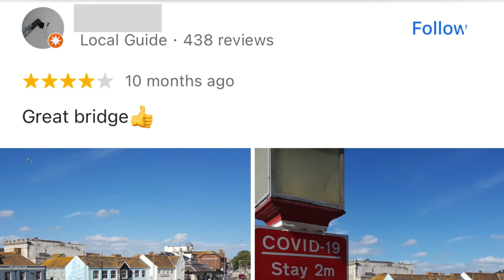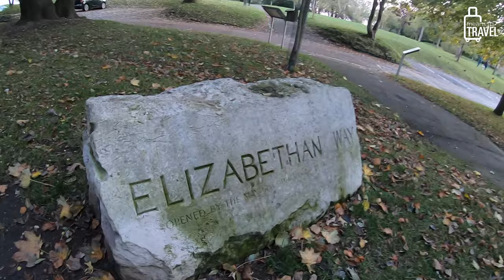VISITING WEYMOUTH ENGLAND VLOG ◆ Touring Weymouth Harbour, Nothe Fort, Weymouth Beach & Brewers Quay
[Filmed October 13, 2020]  PLEASE NOTE:  The county of Dorset (where Weymouth is located) was in Tier 1 on the date that this video was filmed, and we traveled there from another Tier 1 location (Portsmouth, Hampshire). All hands-face-space guidelines were followed, and Derek and I strictly adhered to all local rules and regulations.

As the UK continues to ease out of its spring 2021 lockdown, I feel it’s a good time yet again to continue sharing our socially-distanced adventures throughout England and Scotland last autumn!

In this video, Derek and I drove from Portsmouth to Weymouth to explore the beautiful coastal town. We both worked that morning, so we were fairly sleepy throughout most of the day. With that said, please do be kind to us about some the funny dialogue in this vlog! It was fun to be able to tease ourselves a little bit about some of our lines! :-)

With that, come follow along as we explore the town of Weymouth, visit the beach, walk around Nothe Fort, grab a pint at two separate pubs along Weymouth Harbour, and dine at an Italian restaurant called Enzo.

I hope you enjoy tagging along with us in this vlog! Cheers, and happy travels!

-Eliz
Means To Travel Founder

Amazon Links to our attire:

- Derek & Eliz’s masks

- Derek’s Rain Coat

- Derek’s Day Backpack

- GoPro Hero 7 Package

- Iphone X camera (new 2021 camera is iPhone 12 Pro)

Visiting Kent, England By Car ◆ Uk Travel Vlog ◆ Eynsford, Rochester, Aylesford, & Dover!

Exploring Greenwich, London - 2020 Travel Vlog - Cutty Sark, Greenwich Park, Greenwich Market & More

Dover England Travel Vlog ◆ Visiting Dover Castle & St. Margaret's Bay ◆ Uk Trip ◆ Visit Kent

Portsmouth England Travel Vlog (After Our UK Quarantine Ended!) - Southsea, Gunwharf Quays, & More